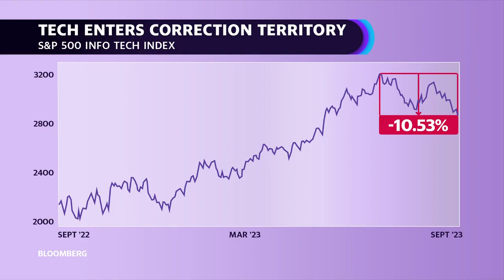Tech sector enters correction territory, but there may be a silver lining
Shares of semiconductor company Micron Technology (MU) slide in pre-market trading, contributing to the ongoing sell-off in tech stocks that has now brought the S&P 500 technology sector into official correction territory. Investors were disappointed in Micron's fourth-quarter earnings reported yesterday after the close despite beating revenue estimates and narrowing losses in adjusted earnings per share. While the technology sector faces challenges, Michael Arone, Chief Investment Strategist for State Street Global Advisors' U.S. SPDR Business spoke with Yahoo Finance's Brad Smith and Brian Sozzi about opportunities for investors in the energy sector amid rising oil prices, though it might not be beneficial to the consumer. "I don't think [oil] is a market catalyst — on one hand, I think it's great for energy companies, energy service companies, and the like, which is why we like it from an investment standpoint," Arone tells Yahoo Finance, adding the caveat: "I think that really has a negative impact on consumer spending potentially on businesses... I do think that that poses a challenge going forward for the economy For more expert insight and the latest market action, click here to watch this full episode of Yahoo Finance Live.